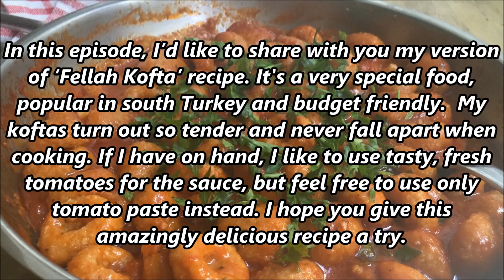AMAZINGLY DELICIOUS ‘FELLAH KOFTA’ RECIPE I Tiny bulgur bowls in tomato sauce I Vegetarian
AMAZINGLY DELICIOUS ‘FELLAH KOFTA’ RECIPE

In this episode, I’d like to share with you my version of ‘Fellah Kofta’ recipe. It's a very special food, popular in south Turkey and budget friendly.  My koftas turn out so tender and never fall apart when cooking. If I have on hand, I like to use tasty, fresh tomatoes for the sauce, but feel free to use only tomato paste instead. I hope you give this amazingly delicious recipe a try.

Fine bulgur, about 1 finger-size less than 1 cup, then fill the cup with semolina
1/2 cup flour
1 egg yolk
2 medium tomatoes (optional)
5-6 garlic cloves
Dried basil (or dried purple) basil, ground cumin, sweet paprika, granulated sugar
2 heaping tablespoon tomato paste
1 tbsp butter, 1/3 cup olive oil
Salt & pepper
One handful chopped fresh parsley to garnish

DIRECTIONS
Dough: I like to combine bulgur with semolina, but you can also use only bulgur instead.
Take your cup and fill with fine bulgur, but not all the way up, leaving about a ‘1 finger size’ space on top.
Then fill the space with semolina, so that you have 1 leveled cup bulgur and semolina mixture.
Pour the mixture into a big bowl.
Add 1 tbsp dried basil, 1/2 tsp cumin, a pinch of sweet paprika and black pepper, 1 leveled tsp or to taste salt.
Mix dry ingredients.
In another bowl, combine 1 heaping tbsp tomato paste and 1 tbsp butter.
Add 1 cup hot water, mix until dissolved.
Add hot water mixture on top of dry ingredients, mix.
Cover and set aside for 20 minutes, or until tender.
Make sure to mix occasionally.
Sauce: Rinse the tomatoes, cut off the stems, peel, chop finely.
Peel 5-6 garlic cloves, then slice finely.
Into a large pan, pour enough olive oil to cover the bottom, about 1/3 cup, transfer the garlic slices into it, set aside.
When the time is up, check bulgur for doneness.
Assemble bulgur mixture, 1 egg yolk, 1/2 cup flour and 1 cup water in front of you.
Beat the egg yolk, add into bulgur mixture and mix.
Add 1/2 cup flour, mix again.
Wet your hand ligthly with water, shake off the excess.
Knead the dough for at least 10 minutes, or until it becomes to a paste.
Occasionally wet your hand with water, for 5-6 times in total, shake off the excess and continue kneading.
Occasionally, form the dough into a ball, and throw it from above into the bowl, repeat this process 3-4 times.
Make sure to knead the dough well, to prevent koftas from falling apart when cooking.
How to shape: Wet your palm very lightly with some water and rub.
Tear off a small piece of dough, about the size of a Coca Cola bottle cap.
Roll until smooth, and shape into a ball in between your palms.
Gently poke the center using your pinky finger, and create a tiny bowl shape.
Transfer fellah kofta to a large bowl, repeat the same until all is done.
If desired, you can freeze koftas on a parchment paper lined sheet, transfer to a freezer bag and store for up to 3 months.
Or you can cook them, let sit in the sauce then reheat before serving.
How to cook: Fill a large pan with 2 liters (10 cups) water and bring to a boil, over medium high heat.
Put the pan on fire, which you have added olive oil and garlic, over medium low heat.
Heat until sizzled, sprinkle a good pinch of sweet paprika and mix well.
Add 1 heaping tbsp tomato paste and gradually add 5-6 scoops hot water, carefully, mix until smooth.
Sprinkle a pinch of sugar and black pepper, 1/2 tsp or to taste salt.
If using, add the tomatoes; if not, cook the sauce for 1-2 minutes then turn off the heat.
When using ‘only’ tomato paste, don’t cook it for too long, you can always reheat the sauce instead.
If you have added tomatoes, cook the sauce for about 15-20 minutes over the lowest possible setting, stirring occasionally.
When water comes to a boil, add 1 heaping tsp salt, a pinch of black pepper and 1-2 tbsp olive oil, mix.
Add koftas into the water, either one by one using your hand, or 9-10 of them using a slotted spoon.
Be very careful not to burn yourself with water.
Mix koftas very gently.
Bring back to a boil over medium high heat, then cook for 15 minutes.
If the sauce thickens too much, you can add 2-3 scoops of cooking liquid of koftas.
Check the sauce for seasoning and add more salt if needed.
Take one kofta, let cool a bit and check for doneness and seasoning.
Using a slotted spoon, transfer cooked koftas into the sauce, mix.
Cook koftas in the sauce for about 1-2 minutes.
Turn off the heat, transfer to a serving plate.
Just before serving, garnish with chopped parsley and enjoy.